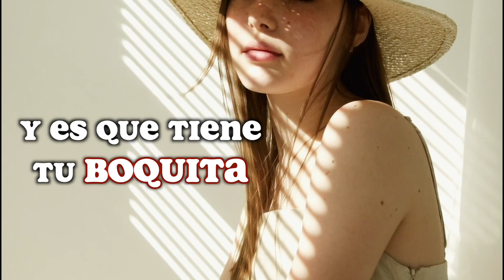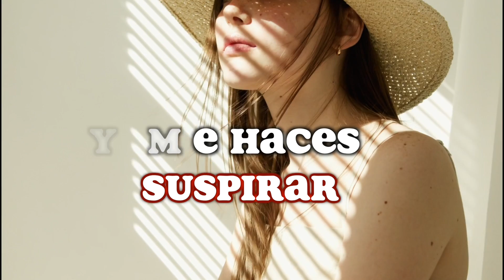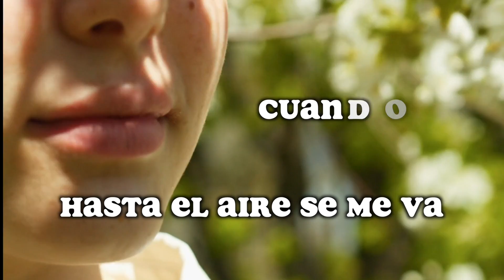Tu boquita - 25 aniversario, Grupo Soñador ft. Los chikos del sabor X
Contacto grupo soñador